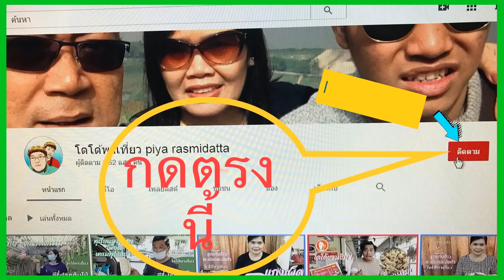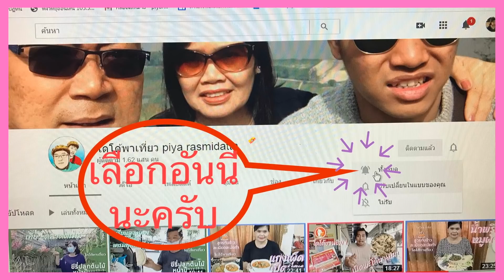ผัดกระเพราเป็ด 🦆ไข่ดาว 🍳ทอดยังไงกรอบไม่สุก Duck basil สูตรกับข้าวละเมียดละมัยทำ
คลิปนี้ขออนุญาตแทรกอธิบายวิธีกดติดตามและกดเตือน ให้กับ fc ผู้สูงอายุที่ขอมานะครับ น่าจะทำตามได้ง่าย ๆ นะครับ
ซื้อมาแล้วเอามาดัดแปลงทำได้หลายเมนูครับ ทำแบบง่าย ๆ ให้อร่อยครับ
ช่วงนี้อยู่บ้านช่วยชาติ ครับ ทำกับข้าวได้ความสะอาด มีกิจกรรมแก้เบื่อไม่ได้ไปไหนด้วยครับ
ลิ้งค์เข้าไลน์เพื่อซื้อเสื้อโดโด้พาเที่ยว ครับ ตัวละ 250 บาท รวมค่าส่ง ครับ